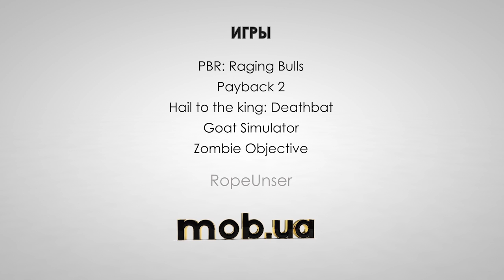Интересные Андроид игры - №48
Игры на Андроид в обзоре №48:

PBR: Raging bulls - примите участие в соревнованиях профессиональных наездников на быках. Постарайтесь удержаться на безумно скачущем быке как можно дольше.

Payback 2: The battle sandbox - сражайтесь на улицах города, участвуйте в уличных драках, боях с мафией, динамичных гонках на различных автомобилях и т.д.

Hail to the king: Deathbat - узнайте правдивую историю Летучей мыши смерти, талисмана рок-группы Avenged Sevenfold. Пройдите по мрачным подземельям ада. Помогите восставшему из могилы королю подземного мира вернуть земли ада под свою власть в этой игре для Андроид.

Goat simulator - сумасшедший козел носится по городу, уничтожая и ломая все на своем пути. Помогите рогатому герою произвести как можно больше разрушений.

Zombie objective - зомби-апокалипсис поглотил город. Орды ходячих мертвецов заполнили улицы и нападают на выживших людей. Уничтожайте монстров и старайтесь остаться в живых.

Ropeunser - помогите герою взобраться как можно выше по веревкам из волшебных золотых волос, чтобы достигнуть его возлюбленной, которая заперта в высокой башне.